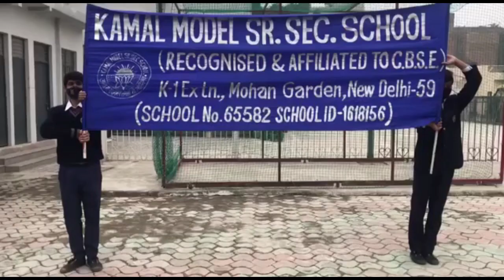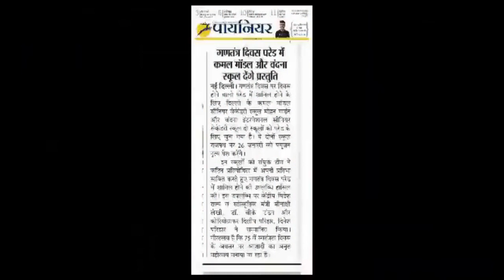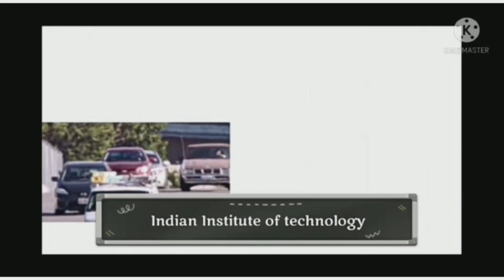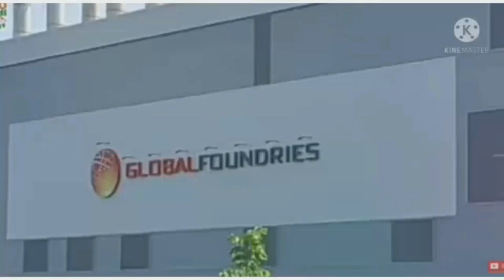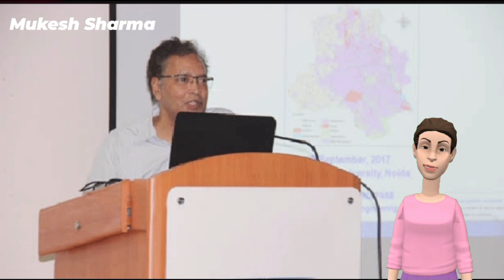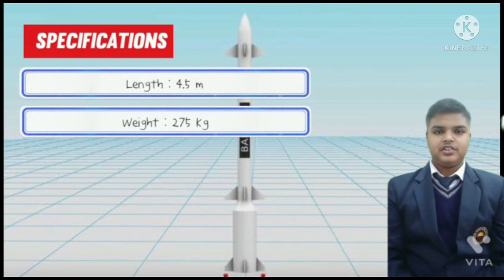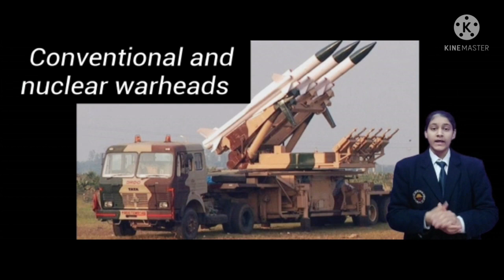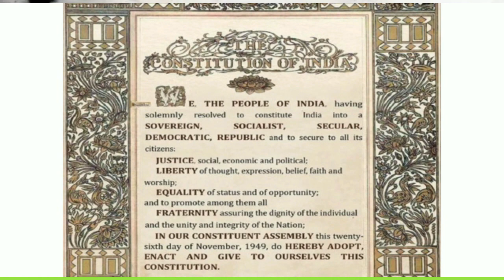Republic Day Celebrations 2022